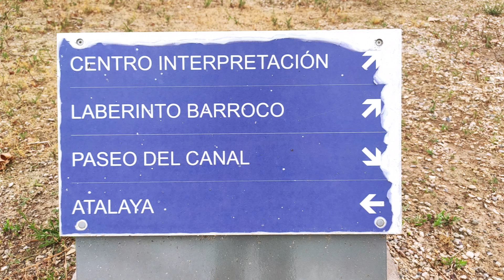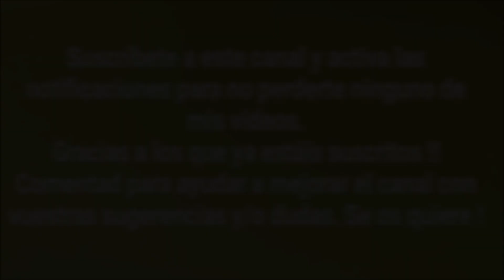DESASTROSO ESTADO del PARQUE Lineal de Pla-Za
El Parque Lineal PlaZa, con más de 4 km de largo, está situado entre PlaZa y el Canal Imperial de Aragón. Fue inaugurado en mayo del 2007 y cuenta con una superficie de casi 700.000 metros cuadrados, más del doble que el Parque Grande, y nació con 5.000 árboles y 8.000 arbustos plantados. ( Que hoy están secos en su mayor parte )
 En la zona central del Parque, junto al extremo oriental del gran lago, de 36.000 metros cuadrados, se encuentra la intervención artística Atalaya, proyectada por el paisajista Pedro Tejero-Garcés y que  supone una evocación de la Torre de Babel, mítico edificio que se menciona en el Antiguo Testamento. Según la Biblia, al principio de los tiempos, los hombres, que habían tenido una misma lengua hasta entonces, pretendieron con la construcción de esta gran torre alcanzar el Cielo retando al mismo dios que, para evitarlo convirtió su lengua común y única en una multitud de ellas, algo que les impidió entenderse y por tanto el poder concluirla. Dicha torre simboliza en la actualidad la pluralidad y diversidad cultural, algo muy presente en la Plataforma Logística de Zaragoza y desde ella operan empresas de todo el mundo.
Existen 12 kilómetros de andadores en el parque uniendo sus lugares más significativos como los tres laberintos (Bidimensional, Solar y Barroco), las Plazas de las Cinco Culturas, la Plaza de la Atalaya y el lago.
 Los arboles se están secando, no hay espacios a cubierto, el césped...¿ qué césped ?

 Yo acudía con asiduidad en sus primeros tiempos y ni hija mayor se soltó allí con su bici de equilibrio.

 Pero PlaZa no lo mantiene, ni el ayuntamiento de la capital aragonesa hace nada para que esta situación cambie.

Observa bien las imágenes, se veía verde, no marrón/pardo. Y la cafetería hoy está tapiada. El centro de interpretación desierto.
Cuanto dinero tirado a la basura...

Saludos.